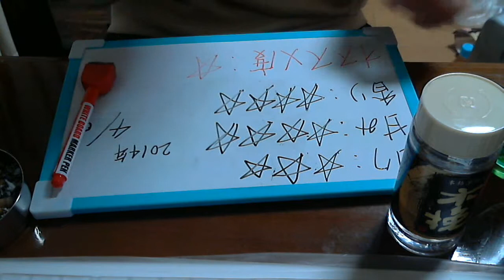酒好きな俺の飲酒動画 part527 木挽